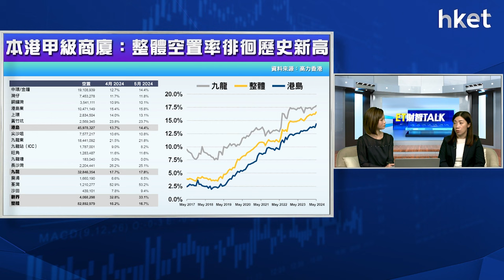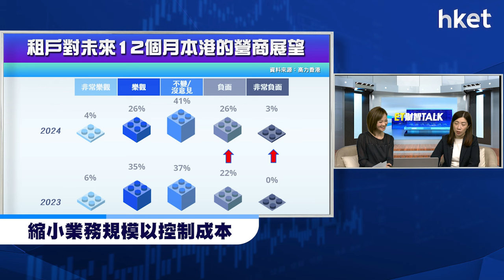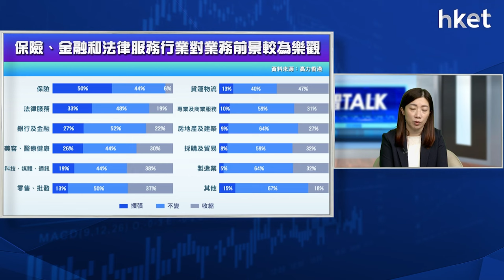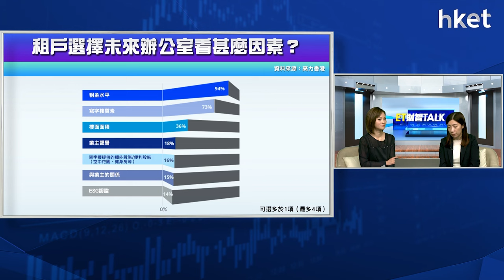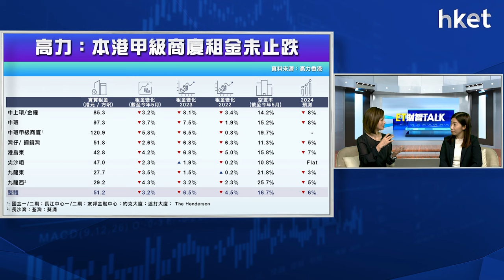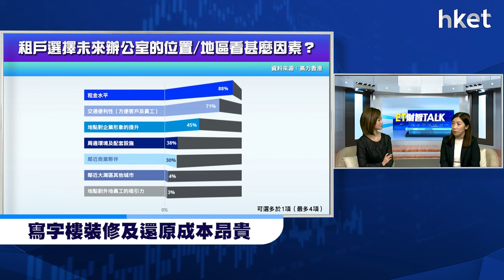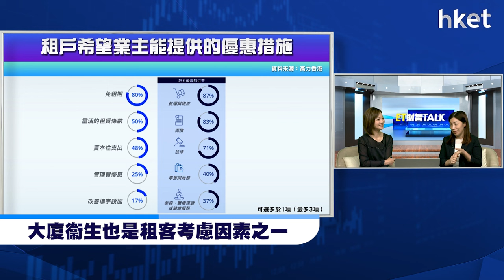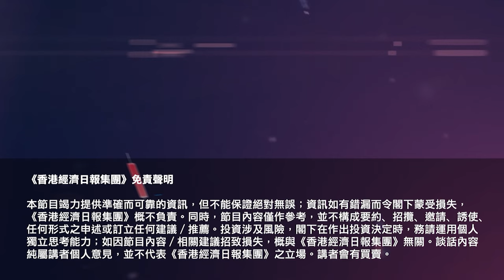ET財智Talk｜香港寫字樓空置率高3年後才見曙光？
本港寫字樓市場仍吹淡風，彭博引述數據顯示，今年中環多幢核心寫字樓租金持續下跌，個別較2019年下跌20%至30%。面對利率高企、經濟前景未明，加上新供應不絕，企業最新的租務取態如何？跨國公司在本港的營商策略變化對經濟及市況有何啓示？《ET財智TALK》請來高力香港企業客戶服務主管顏慧萍（Fiona）為你拆解。